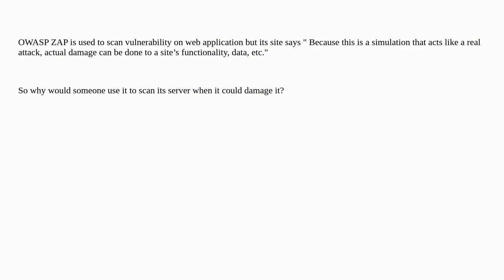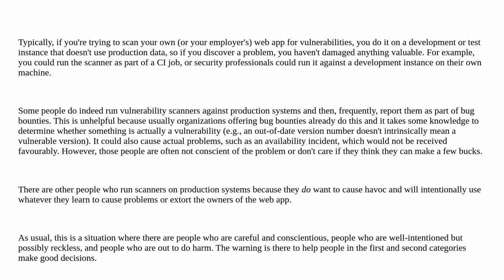Security: Why use OWASP ZAP when it could damage the web application?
Why use OWASP ZAP when it could damage the web application?

A special thanks goes out to the community

  scan vulnerability-scanners zap